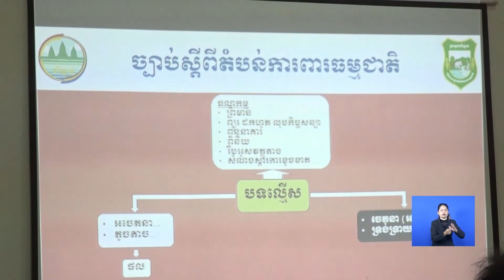មន្ត្រីនគរបាលយុត្តិធម៌ និងមន្ត្រីអនុវត្តច្បាប់នៃមន្ទីរបរិស្ថានខេត្តស្ទឹងត្រែង និងខេត្តក្រចេះ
មន្ត្រីនគរបាលយុត្តិធម៌ និងមន្ត្រីអនុវត្តច្បាប់នៃមន្ទីរបរិស្ថានខេត្តស្ទឹងត្រែង និងខេត្តក្រចេះសរុបជាង ៥០ រូប ទទួលការបណ្តុះបណ្តាលអំពីគោលការណ៍ណែនាំស្តីពីបែបបទ និងនីតិវិធីប្រតិបត្តិស្តង់ដារ សម្រាប់ស៊ើបអង្កេត និងការរៀបចំសំណុំរឿងសម្អាងបទល្មើស